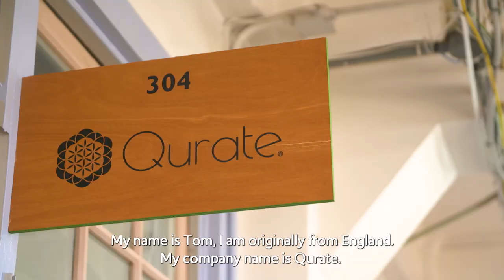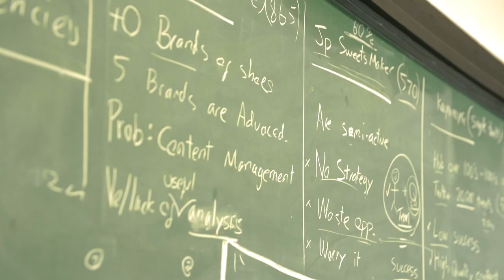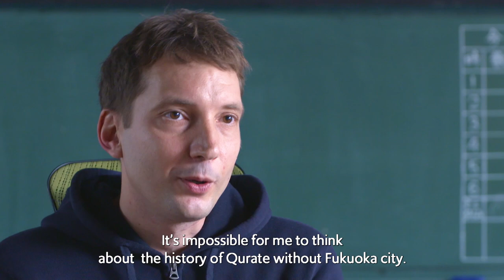G20: Inspiring cities of Japan - Fukuoka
Fukuoka city will host the G20 Finance Ministers and Central Bank Governors Meeting in June 2019. Recently, the city is rapidly gaining popularity among start-ups from overseas. Watch how Fukuoka is supporting start-up entrepreneurs from all over the world who strive for their ambitions.